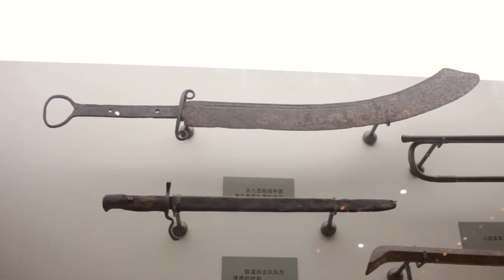PARTIDO COMUNISTA de CHINA: sus orígenes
El Partido Comunista de China fue fundado en Jiaxing (Zhejiang) allá por el 23 de julio de 1921. En la primera parte de este pequeño documental grabado en esta localidad os levo a su Museo Revolucionario y os ofrezco un breve repaso histórico con diversas curiosidades sobre los complicados orígenes del PCCh. En la segunda parte comento varias de las líneas generales y los fundamentos teóricos de la última etapa del partido, con algunas de mis mejores tomas de Jiaxing de fondo.